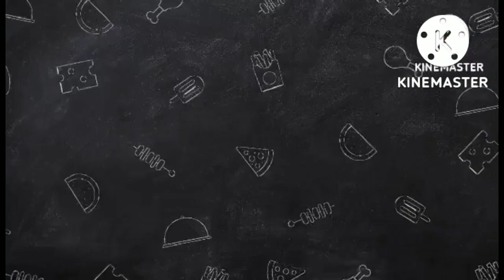COOKING DESK FOR TO DAY KUYA ARJAY VLOG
WELCOME IN ENJOY WATCHING EVERYONE THANK YOU FOR SUPPORTING MY YOUTUBE CHANNEL KUYA ARJAY VLOG